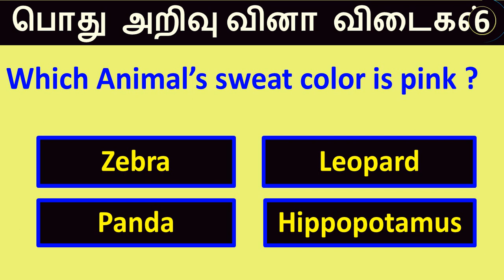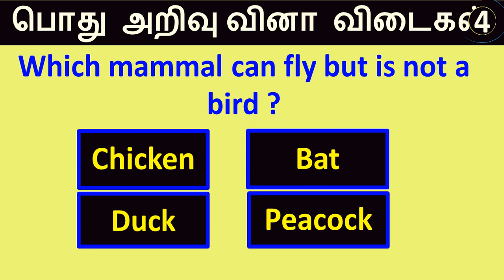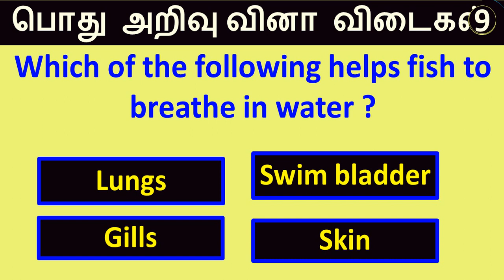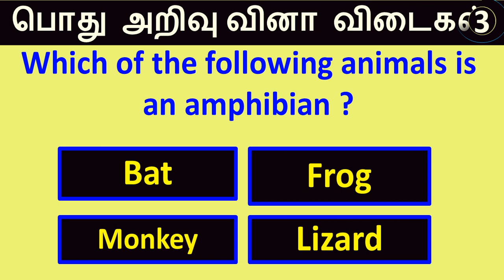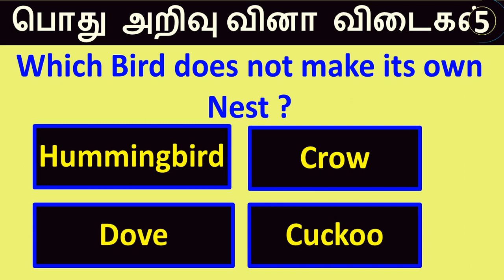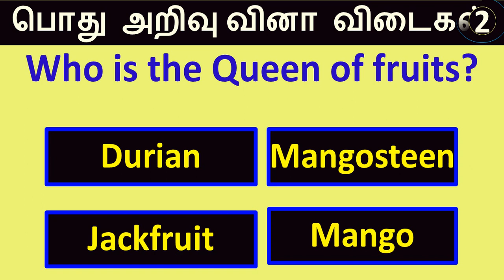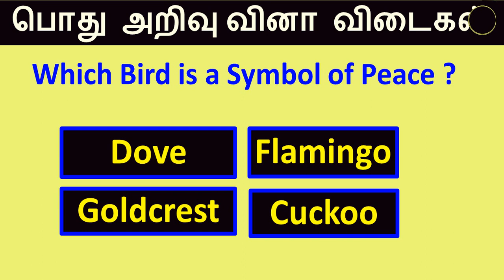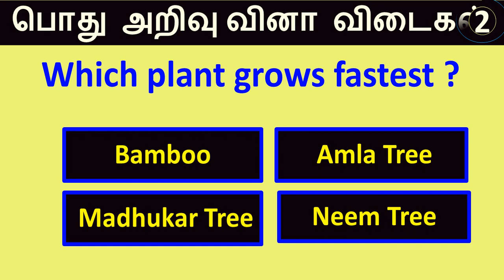TheTinyBrain | General knowledge Questions on Animals & Plants|Basic GK Questions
General knowledge question on Plants,
Basic animals and plant quiz
Quiz Question on Plant and Animals

We are giving  brain Exercise for our daily stress life Regularly. This channel will bring you some tricky riddles,brain teaser ,puzzles, simple math problems in tamil. Daily 5 to 10mins refine you and your kids mind. Always keep yourself to busy with some creative work.
மூளைக்கு வேலை
புதிர்கள்
விடுகதைகள்
பொது அறிவு